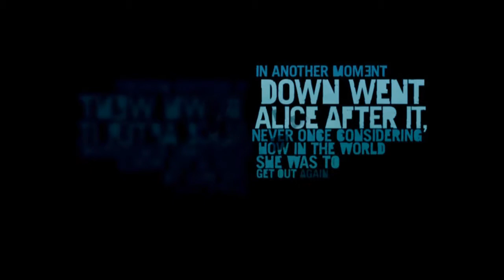FarCry 3 Series Episode #1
FarCry 3: Welcome everyone to my play through of FarCry 3. This is my first Xbox 360 recording play through so I am expecting that not everything will be perfect. But here is the first video and it is the opening of the game. I am captured by the island pirates and an intense escape has undergone. Keep in mind that this is my first Xbox series and I am still trying to learn everything. )